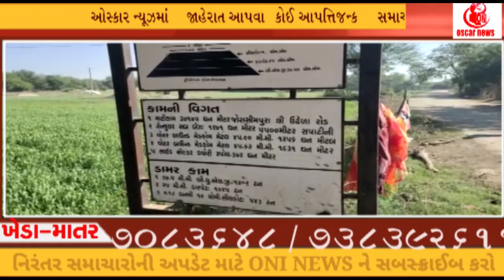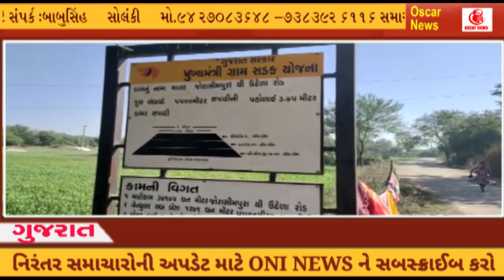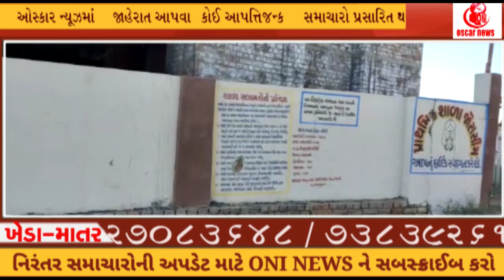ખેડા જીલ્લાના માતર તાલુકામાં આવેલ ઊંઢેળા નો રસ્તો 30 વર્ષોથી બિસ્માર બોર્ડ ગ્રાન્ટ 3 કરોડ 67 લાખONI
ખેડા  ઊંઢેળા થી માતર તરફ જાય છે તે રોડ ઉપર બોર્ડ મારી દીધા  રસ્તાની ગ્રાન્ટ 3 કરોડ 67 લાખ પાસ થઈ ગઈ હોવા છતાં આ રસ્તો મૃતપાય હાલતમાં જોવા મળી રહ્યો છે આ રસ્તો ઊંઢેળા થી માતર સુધી પૂરો થાય છે જે પાચ કિલોમીટર સુધી ફેલાયેલો છે ગ્રામવાસીઓમાં ઉગ્ર રોષ જોવા મળી રહ્યો છે
Oscar News Pvt. Ltd.
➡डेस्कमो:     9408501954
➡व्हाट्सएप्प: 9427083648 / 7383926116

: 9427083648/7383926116